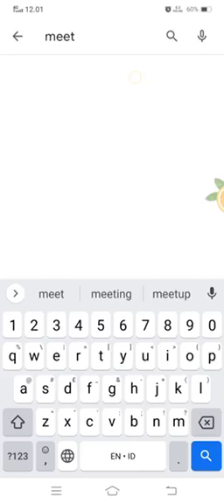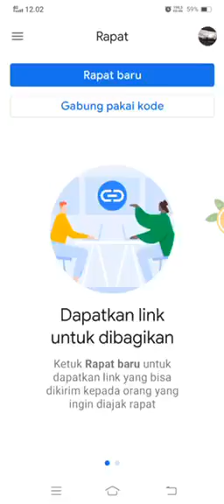CARA UNDUH APLIKASI GOOGLE MEET DI 2021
CARA MENGUNDUH APLIKASI GOOGLE MEET DAN BERGABUNG LEAWT MEET...